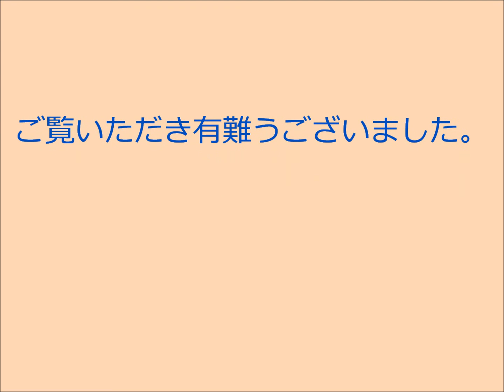東京スカイツリーと花菖蒲.wmv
東京都の葛飾区の荒川の河川敷に植えられた花菖蒲と東京スカイツリーです。